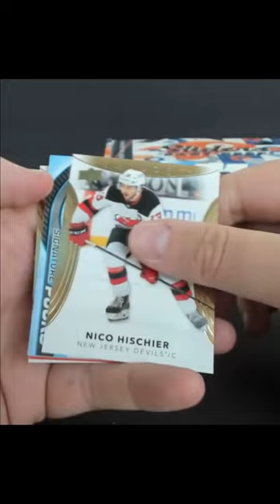2021 23 Upper Deck Hockey Keith Tkachuk Signature Pucks!